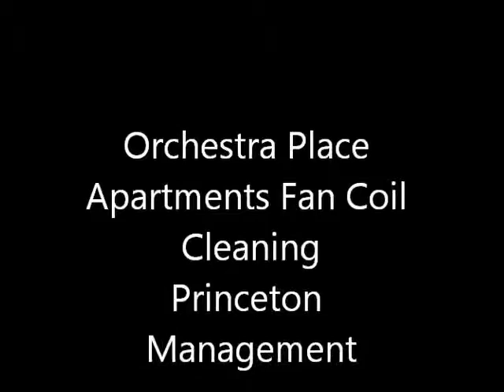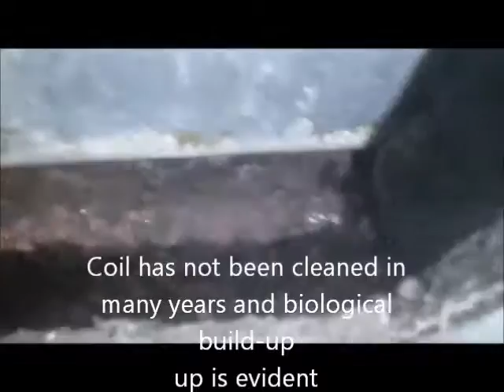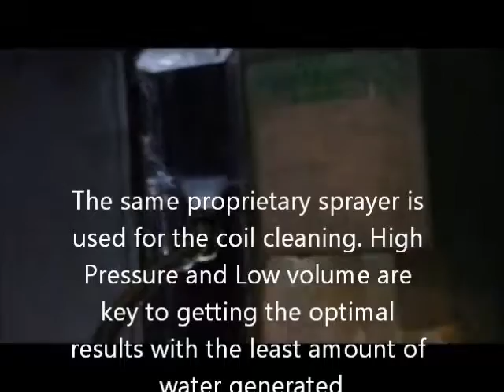Biomik Apartment Fancoil unit case study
GreenAir using it's new custom designed sprayer for cleaning apartment coil in place